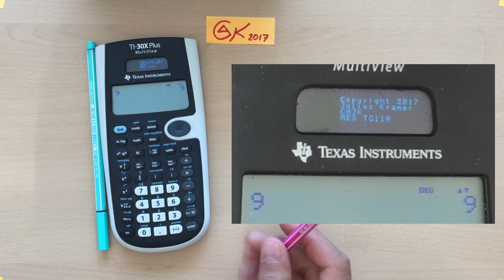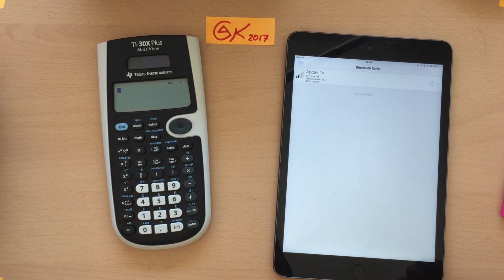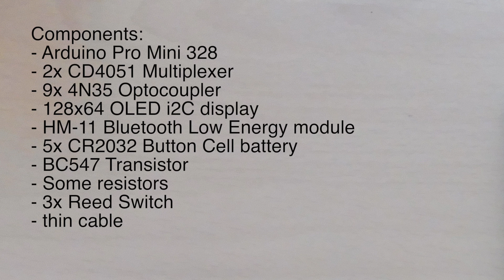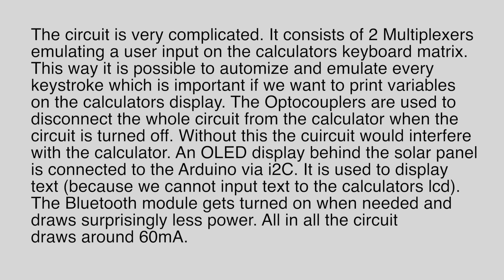TI-30X Plus MultiView Calculator Automation Controller BLUETOOTH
Hello Youtube!
In this Video you will see a modified Scientific Calculator (TI-30X Plus MultiView Texas Instruments). I managed to build Bluetooth 4.0 into the calculator. From the outside you basically can’t tell the difference between the modified calculator and a regular one.
Now it is possible to transfer data to the calculator over Bluetooth from any Bluetooth device such as mobile phones, tablets or laptops. Theoretically it would also be possible to build the system into a second calculator in order to send data between two calculators. This project took me way longer than I expected (more than 4 months) but it turned out really great.
I hope you like this project.

TI-30X Plus MultiView Taschenrechner mit Bluetooth

2017 JulKramer Blog